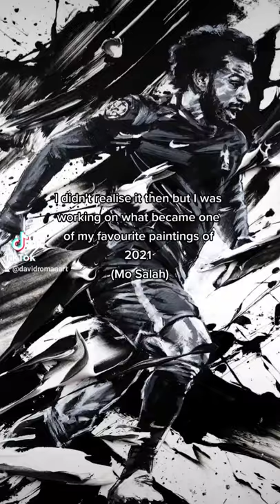Mo Salah ⚽️ Football Painting | David Roman Art